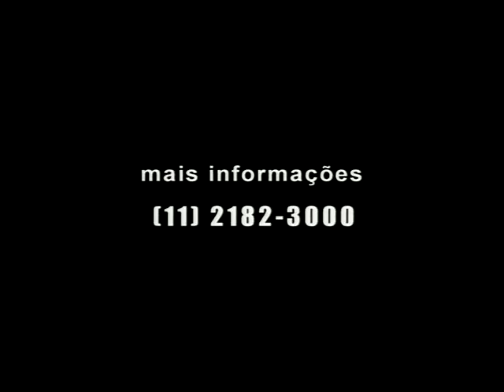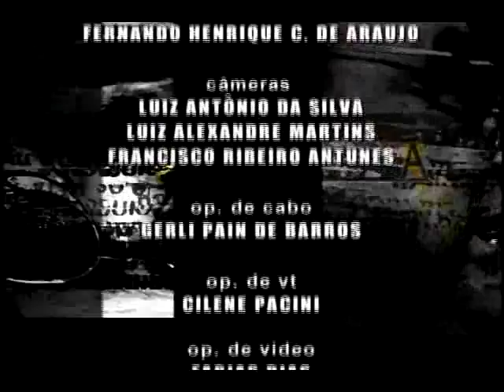Provocações 302 com Maria Alice Vergueiro - bloco 03